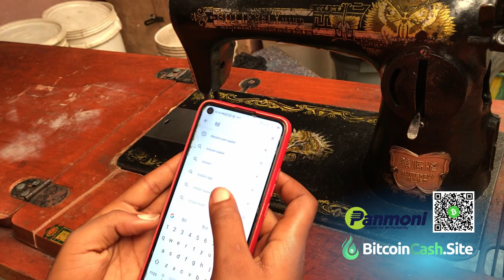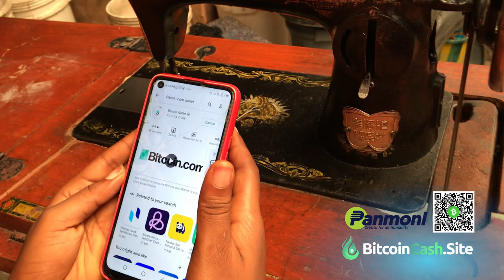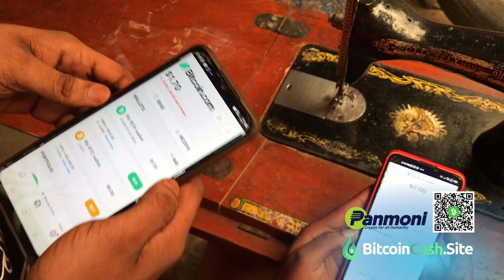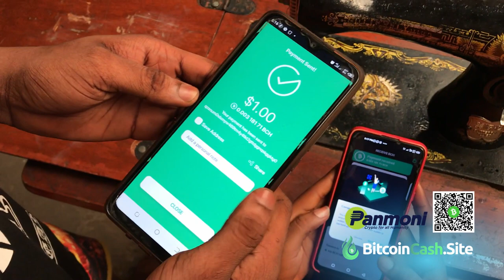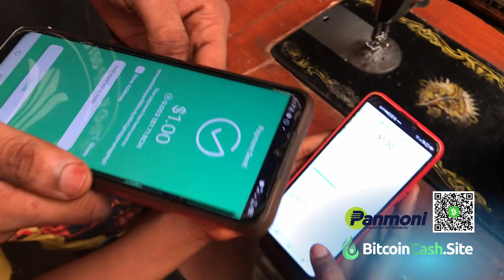Efe from Nigeria is onboarding Joy to Bitcoin Cash